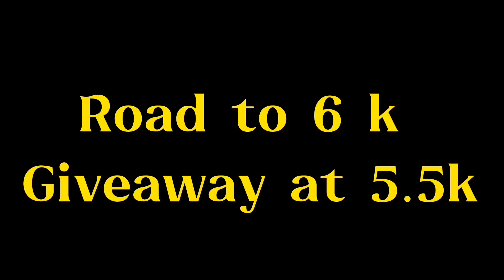When The “RellCoin” shop is about to Change..